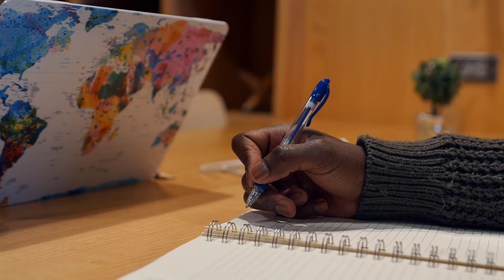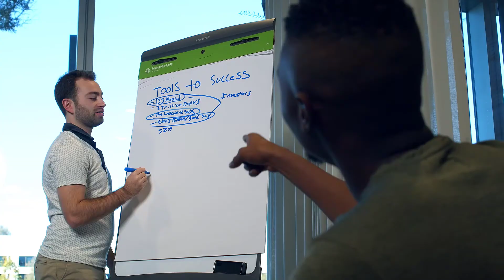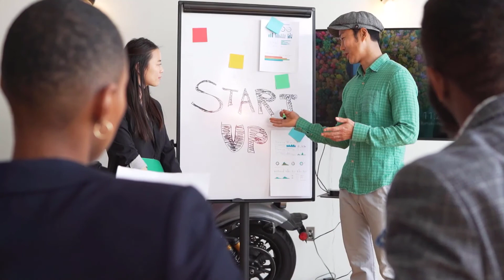Use the BEST KEPT Secrets of the RICH Jim Rohn Financial Independence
Jim Rohn, a motivational speaker and the author of dozens of books, was a big believer in using the secrets of the rich to achieve one's ambitions at home and in business. In this educational video, Jim Rohn offers the essentials of the BEST KEPT secrets of the rich for a successful life, which anyone can apply.

Jim Rohn was an American businessman, a self-made millionaire before he turned 31, author, motivational speaker and even Anthony Robbins’s mentor.

Be inspired today with this motivational speech about using the best kept secrets of the rich for more success by Jim Rohn and let’s level UP.

We've only used bits and pieces of videos to get the point across where necessary. We make these videos with the intention of educating others in a motivational/inspirational form. Our understanding is that it is in correlation to Fair Right Use, however given that it is open to interpretation, if any owners of the content clips would like us to remove the video, we have no problem with that and will do so as fast as possible.

SPEAKER : Jim Rohn *CREDIT You can find more of Jim Rohns work